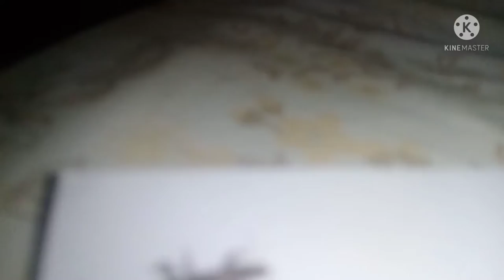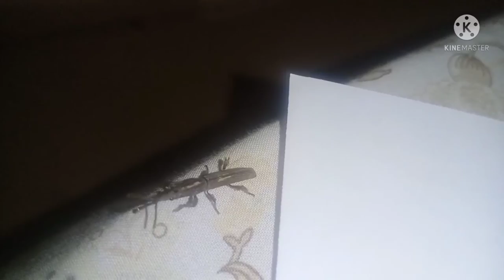Mengerikan..!! ada binatang Aneh diatas kasur. seperti kutu Monster. ekor jadi kepala.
NGERIII...! hati2. ada Monster ditempat Tidur.. ..ekornya jadi Kepala..!!!
binatang aneh didunia,
yang saya temukan kutu diatas kasur, ukuran besar, kutu berekor, tetapi ekornya memiliki mata, jadi yang seperti ekor malah kepalanya, bentuknya mengerikan sekali, seperti seekor monster.